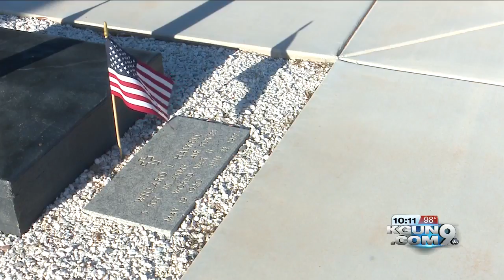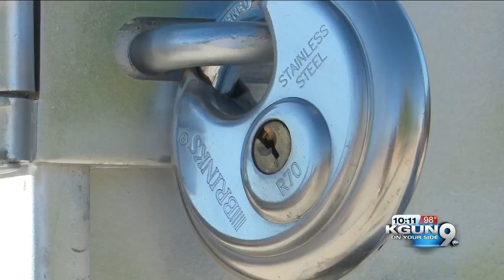An American flag was stolen from a local pet cemetery above WWII veteran headstones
American flag stolen from local cemetery